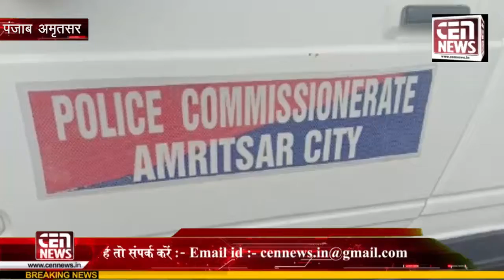अमृतासर से ननकाना साहिब समझौता बस को भी पाकिस्तान ने बंद कर दिया गया है